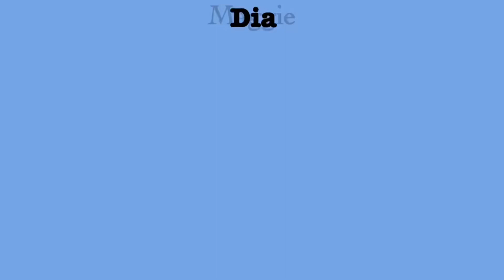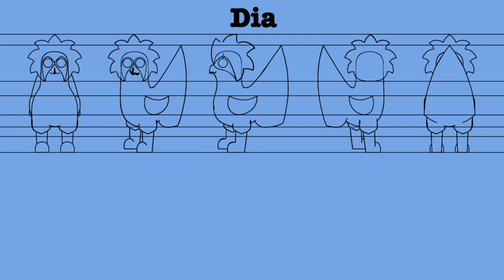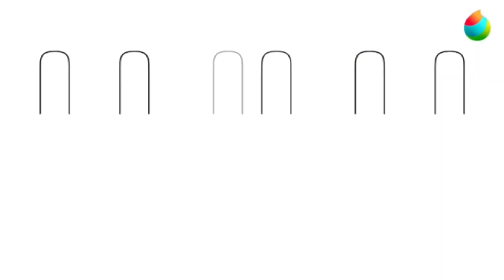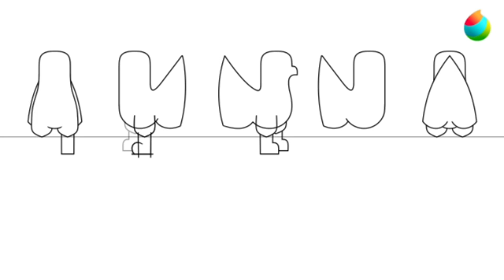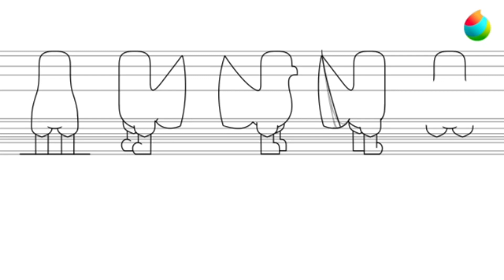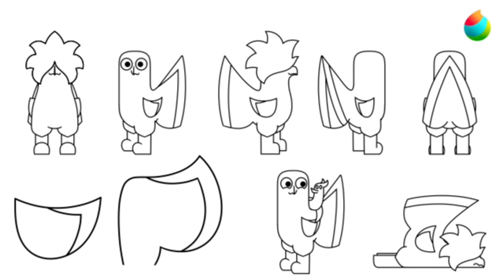Dia Reference Sheet - Chicken Scratch Speedpaint